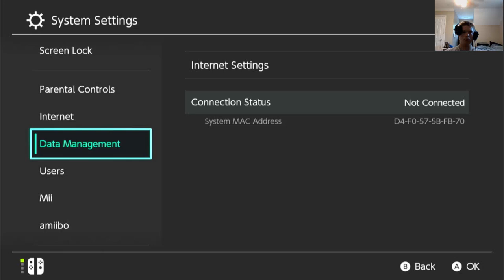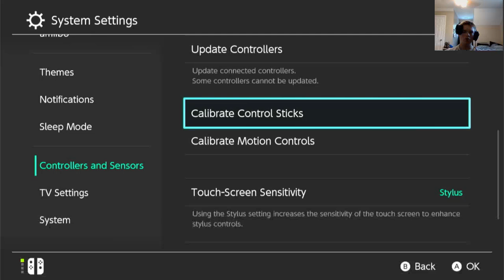Cute Pokémon Only Nuzlocke Pt.6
In this video, I beat Nessa and acquire my 2nd badge!